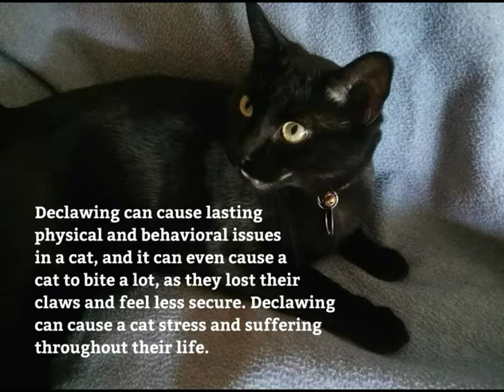Say NO To Declawing Cats!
(Featuring my two awesome cats with perfect claws, Snowball and Tiny!)
New York has just became the first U.S. state to ban declawing cats!
Declawing is a cruel procedure that no cat deserves! Declawing involves the amputation of the last bone of each toe. That is like having your toes, or the first knuckle of your fingers, cut off! Declawing can cause lasting physical and behavioral issues in a cat, and it can even cause a cat to bite a lot, as they lost their claws and feel less secure. Declawing can cause a cat stress and suffering throughout their life. No cat deserves to lose their claws! Spread the word, say no to declawing cats!

I also posted this on my instagram: snowballandtinythesiamesecats